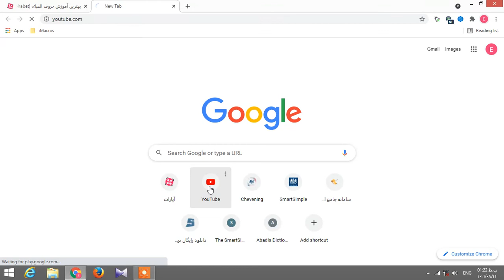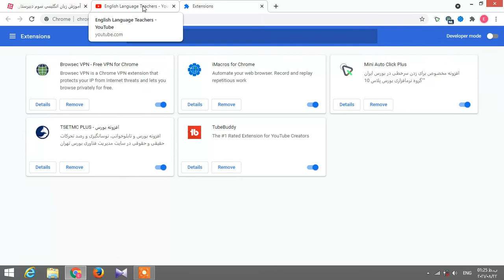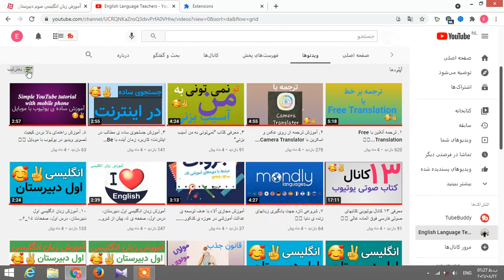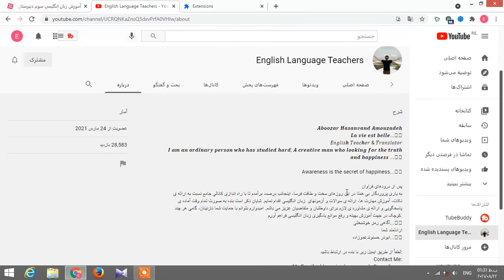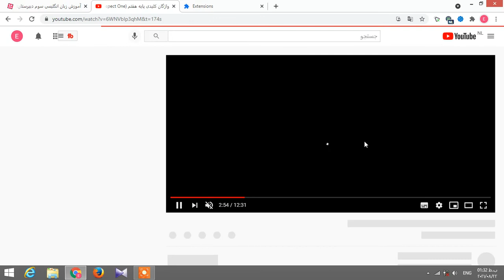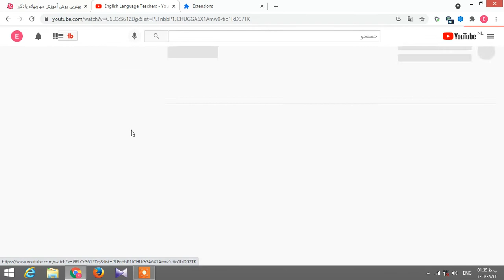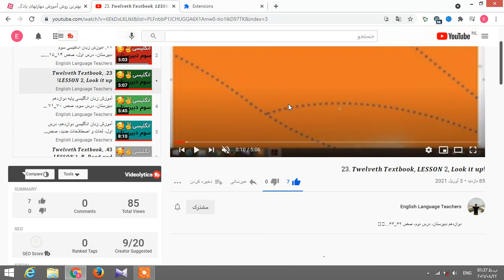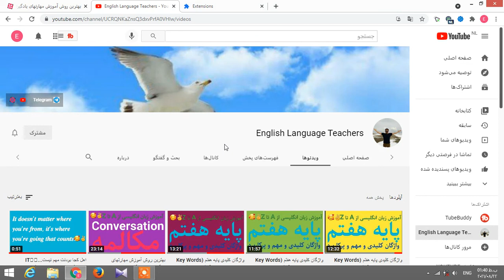بهترین شیوه ی استفاده از کانال یوتیوب 🥰✌ HOW TO USE OUR YOUTUBE CHANNEL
در این ویدیو به بهترین شیوه ی استفاده از کانال یوتیوب English Language Teachers پرداخته شده است.